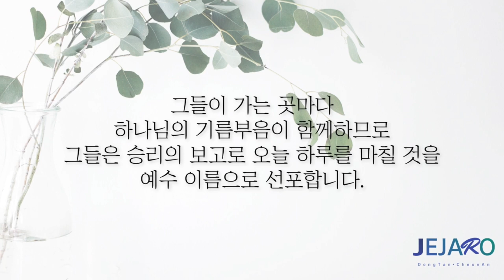23/10/21 당신은 어디서든 귀신을 쫓아낼 수 있습니다 [말씀의실재]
아무리 여러 가지 능력이 있다고 하더라도 위임받은 권세보다 더 강력한 것은 없습니다.
승리하신 예수 그리스도께서 하늘과 땅의 모든 권세를 우리에게 주셨습니다.
예수 이름을 사용할 수 있는 권세를 주시고, 예수 이름으로 귀신을 쫓아내며, 예수의 이름으로 병든 자를 치유하라고 말씀하셨습니다.

우리는 그 어떠한 상황의 피해자로 살아갈 수 없습니다.
귀신의 역사에 대해서 결코 눌리며 피해자로 살아갈 수 없습니다.
두려워하며 불안해야 할 어떤 근거와 법적인 효력이 전혀 없습니다.

우리는 예수 그리스도의 이름의 권세를 사용하여 내 삶에 역사하는 어둠의 일들을 다룰 뿐만 아니라, 다른 영혼들과 다른 가정들과 어떤 특정한 영역과 한 지역에 역사하는 귀신의 역사들도 다룰 수 있습니다.

그리고 영적인 전쟁에 대해서 우리가 알아야 될 중요한 부분이 있다면, 우리는 알지 못하는 그 어떤 영적인 실체와 싸우는 것이 아닙니다.

우리는 마귀의 간계와 싸우는 것이며, 진리로 거짓을 다루며 이기는 싸움을 싸우는 것입니다.
그래서 영적 전투를 위한 전신 갑주는 모두 진리에 관한 이해와 진리에 대한 믿음에 관한 부분임을 우리가 잘 알 수 있습니다.

예수 그리스도 안에서 이루시고 주신 은혜의 말씀을 따라, 생명의 말씀을 따라 생각하고 말하고 믿음으로 반응하며 살아갈 때, 어둠의 일들은 무너지고 하나님의 통치와 영광은 더욱더 나타나게 될 것입니다.

우리로 영적인 세계를 이해하며, 예수 그리스도의 이름의 권세를 사용하며, 빛을 발하며 살아가게 하신 하나님 아버지께 감사드립니다. 아멘.

동탄 제자로 교회: 경기도 화성시 동탄문화센터로 61 아시아프라자 409호
 - 주일 1부 예배: 오전 9시
 - 주일 2부 예배: 오전 11시

천안 제자로 교회: 충남 천안시 서북구 월봉로 38 수암빌딩 302호
 - 주일 1부 예배: 오전 11시(실시간 영상예배)
 - 주일 2부 예배: 오후 2시 30분